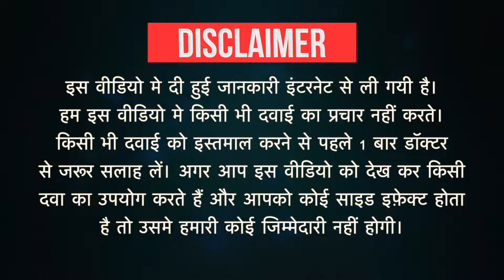Sulpride-RB Capsule SR Uses in Hindi | Side Effects | Dose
Sulpride-RB Capsule SR Uses in Hindi | Side Effects | Dosage